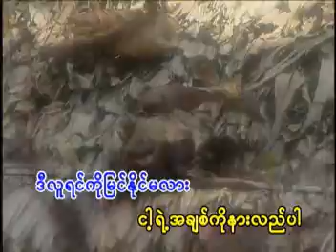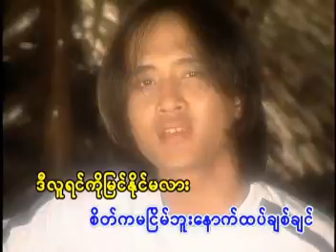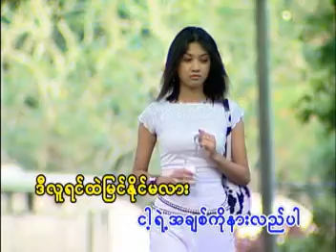Zaw Paing - Moe Kaung Khin Thit